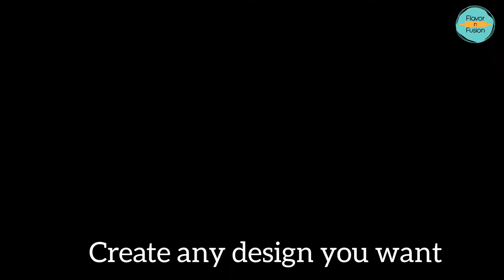How To Paint Terracota Pots | DIY Planters | Plastic Planter Decoration Ideas | Beginner DIY Project